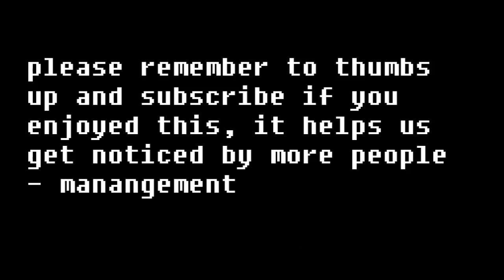Let's play Fallout 3! With mods! redux episode 4: finally fresh air!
Ben plays Fallout 3 with some impressive mods